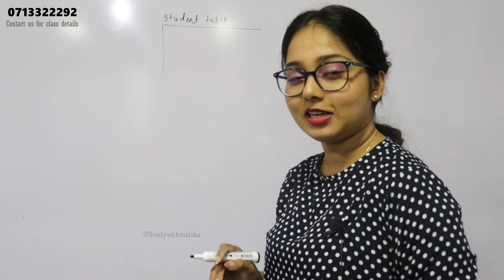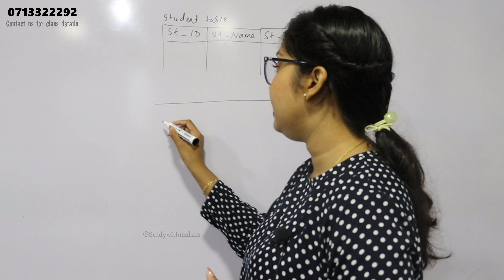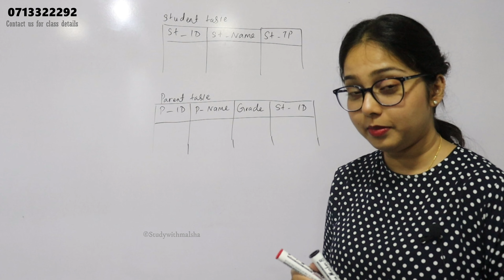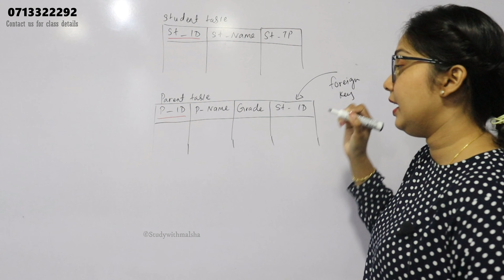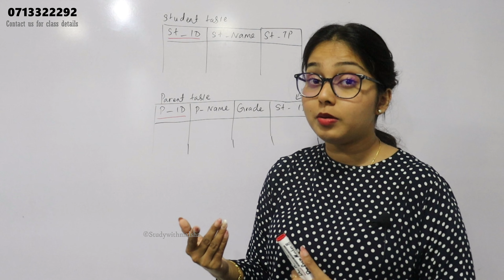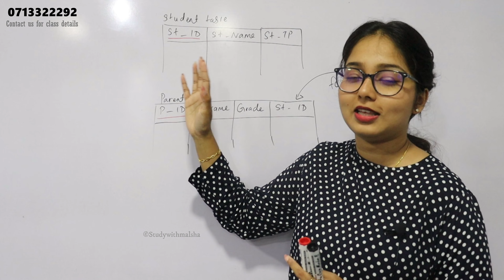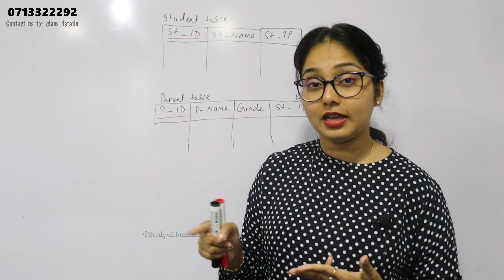How to find the Foreign key Easily | Database Management Systems | Foreign keys ✨😱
🔥Hello everyone!
Here’s another «Database» video, because you guys really seem to like them! Today I’m giving you some helpful tips when solving Database questions, and I hope some of them can help you too.

As always, have a wonderful week ahead☀️ Remember to always try your best to work towards your goals take care of yourselves, and put your health and wellness first.

-StudyWIthMalsha-𝐘𝐨𝐮 𝐚𝐫𝐞 𝐦𝐨𝐬𝐭 𝐰𝐞𝐥𝐜𝐨𝐦𝐞 𝐭𝐨  𝐒𝐓𝐔𝐃𝐘 𝐖𝐈𝐓𝐇 𝐌𝐀𝐋𝐒𝐇𝐀.
** 𝐅𝐎𝐑 𝐎𝐍𝐋𝐈𝐍𝐄 𝐈𝐂𝐓 𝐂𝐋𝐀𝐒𝐒𝐄𝐒 𝐆𝐑𝐀𝐃𝐄 𝟔 𝐓𝐎 𝟏𝟏 | 𝐆𝐈𝐓**
        \- ***𝐅𝐎𝐑 𝐁𝐔𝐒𝐒𝐈𝐍𝐄𝐒𝐒 𝐏𝐑𝐎𝐌𝐎𝐓𝐈𝐎𝐍𝐒***  -/
                                 𝐖𝐡𝐚𝐭'𝐬𝐚𝐩𝐩
                           +𝟑𝟗 𝟑𝟗𝟑𝟓𝟏𝟏𝟏𝟕𝟑𝟔

You can join our Facebook group and check your answers for the activities that I have provided.

You can get easy tips when covering the programming lesson with the below video links.

Special Thanks to KMEFY planners (Graphic Editors)

(っ◔◡◔)っ ♥ Study with Malsha
𝗟𝗼𝗴𝗶𝗰 𝗴𝗮𝘁𝗲𝘀
𝗠𝘀 𝘁𝗲𝗮𝗺𝘀
𝗣𝗿𝗼𝗴𝗿𝗮𝗺𝗺𝗶𝗻𝗴
𝗠𝗶𝗰𝗿𝗼𝘀𝗼𝗳𝘁 𝗣𝗼𝘄𝗲𝗿𝗣𝗼𝗶𝗻𝘁
𝗠𝗶𝗰𝗿𝗼𝘀𝗼𝗳𝘁 𝘁𝗲𝗮𝗺𝘀
𝗡𝘂𝗺𝗯𝗲𝗿 𝘀𝘆𝘀𝘁𝗲𝗺𝘀
𝗠𝗶𝗰𝗿𝗼𝘀𝗼𝗳𝘁 𝗽𝗮𝗶𝗻𝘁
𝗦𝗶𝗻𝗵𝗮𝗹𝗮
𝗢𝗿𝗱𝗶𝗻𝗮𝗿𝘆
𝗟𝗲𝘃𝗲𝗹
𝗜𝗰𝘁
𝗣𝗿𝗼𝗴𝗿𝗮𝗺𝗺𝗶𝗻𝗴
𝗗𝗮𝘁𝗮𝗯𝗮𝘀𝗲
𝗡𝗲𝘁𝘄𝗼𝗿𝗸𝗶𝗻𝗴 𝗽𝗮𝗽𝗲𝗿𝘀
𝗜𝗰𝘁 𝗦𝗶𝗻𝗵𝗮𝗹𝗮
𝗢𝗹 𝗶𝗰𝘁 𝗦𝗶𝗻𝗵𝗮𝗹𝗮 𝗻𝗼𝘁𝗲
𝗜𝗰𝘁 𝗦𝗶𝗻𝗵𝗮𝗹𝗮 𝗻𝗼𝘁𝗲𝘀
𝗜𝗰𝘁 𝗦𝗶𝗻𝗵𝗮𝗹𝗮 𝗣𝗗𝗙
𝗚𝗿𝗮𝗱𝗲 𝟭𝟭 𝗶𝗰𝘁 𝗦𝗶𝗻𝗵𝗮𝗹𝗮 𝗻𝗼𝘁𝗲𝘀
𝗜𝗰𝘁 𝗽𝗮𝘀𝘁 𝗽𝗮𝗽𝗲𝗿𝘀 𝗦𝗶𝗻𝗵𝗮𝗹𝗮 𝗺𝗲𝗱𝗶𝘂𝗺
𝗜𝗰𝘁 𝗻𝗼𝘁𝗲𝘀 𝗶𝗻 𝗦𝗶𝗻𝗵𝗮𝗹𝗮
𝗜𝗰𝘁 𝗦𝗶𝗻𝗵𝗮𝗹𝗮 𝗽𝗱𝗳
𝗜𝗰𝘁 𝗶𝗻 𝗦𝗶𝗻𝗵𝗮𝗹𝗮
𝗼/𝗹 𝗶𝗰𝘁 𝗦𝗶𝗻𝗵𝗮𝗹𝗮 𝗹𝗲𝘀𝘀𝗼𝗻𝘀
𝗶𝗰𝘁 𝗹𝗲𝘀𝘀𝗼𝗻𝘀 𝗶𝗻 𝗦𝗶𝗻𝗵𝗮𝗹𝗮 𝗽𝗱𝗳
𝗶𝗰𝘁 𝗴𝗿𝗮𝗱𝗲 𝟭𝟬 𝘀𝗶𝗻𝗵𝗮𝗹𝗮 𝗺𝗲𝗱𝗶𝘂𝗺
𝗶𝗰𝘁 𝗹𝗲𝘀𝘀𝗼𝗻𝘀 𝗶𝗻 𝗦𝗶𝗻𝗵𝗮𝗹𝗮
𝗶𝗰𝘁 𝗴𝗿𝗮𝗱𝗲 𝟭𝟭 𝘀𝗶𝗻𝗵𝗮𝗹𝗮 𝗺𝗲𝗱𝗶𝘂𝗺
𝗼𝗹 𝗶𝗰𝘁 𝘀𝘆𝗹𝗹𝗮𝗯𝘂𝘀 𝗦𝗶𝗻𝗵𝗮𝗹𝗮 𝗽𝗱𝗳
𝗶𝗰𝘁 𝗴𝗿𝗮𝗱𝗲 𝟭𝟬 𝘀𝗶𝗻𝗵𝗮𝗹𝗮 𝗺𝗲𝗱𝗶𝘂𝗺 𝗽𝗮𝗽𝗲𝗿𝘀
𝗶𝗰𝘁 𝘀𝘆𝗹𝗹𝗮𝗯𝘂𝘀 𝗮 𝗹𝗲𝘃𝗲𝗹 𝗦𝗶𝗻𝗵𝗮𝗹𝗮
𝗶𝗰𝘁 𝘀𝘆𝗹𝗹𝗮𝗯𝘂𝘀 𝗶𝗻 𝗦𝗶𝗻𝗵𝗮𝗹𝗮
𝗶𝗰𝘁 𝗦𝗶𝗻𝗵𝗮𝗹𝗮 𝗽𝗮𝘀𝘁 𝗽𝗮𝗽𝗲𝗿𝘀
𝗶𝗰𝘁 𝘀𝘆𝗹𝗹𝗮𝗯𝘂𝘀 𝗴𝗿𝗮𝗱𝗲 𝟭𝟬 𝘀𝗶𝗻𝗵𝗮𝗹𝗮
𝗶𝗰𝘁 𝗮/𝗹 𝗦𝗶𝗻𝗵𝗮𝗹𝗮 𝗻𝗼𝘁𝗲𝘀
𝗶𝗰𝘁 𝗦𝗶𝗻𝗵𝗮𝗹𝗮 𝘀𝘆𝗹𝗹𝗮𝗯𝘂𝘀
𝗶𝗰𝘁 𝗦𝗶𝗻𝗵𝗮𝗹𝗮 𝗽𝗱𝗳
𝗶𝗰𝘁 𝗶𝗻 𝗦𝗶𝗻𝗵𝗮𝗹𝗮
𝗶𝗰𝘁 𝗦𝗶𝗻𝗵𝗮𝗹𝗮 𝗹𝗲𝘀𝘀𝗼𝗻𝘀
𝗶𝗰𝘁 𝗦𝗶𝗻𝗵𝗮𝗹𝗮 𝘀𝘆𝗹𝗹𝗮𝗯𝘂𝘀
𝗶𝗰𝘁 𝗦𝗶𝗻𝗵𝗮𝗹𝗮 𝘀𝘆𝗹𝗹𝗮𝗯𝘂𝘀
𝗴𝗿𝗮𝗱𝗲 𝟭𝟬 𝗶𝗰𝘁 𝘁𝗲𝘅𝘁𝗯𝗼𝗼𝗸 𝘀𝗶𝗻𝗵𝗮𝗹𝗮
𝗶𝗰𝘁 𝗺𝗮𝗿𝗸𝗶𝗻𝗴 𝘀𝗰𝗵𝗲𝗺𝗲 𝘀𝗶𝗻𝗵𝗮𝗹𝗮
𝗶𝗰𝘁 𝗽𝗮𝗽𝗲𝗿𝘀 𝘀𝗶𝗻𝗵𝗮𝗹𝗮 𝗺𝗲𝗱𝗶𝘂𝗺
𝗶𝗰𝘁 𝘀𝗶𝗻𝗵𝗮𝗹𝗮 𝘁𝗲𝗮𝗰𝗵𝗲𝗿𝘀 𝗴𝘂𝗶𝗱𝗲
𝗶𝗰𝘁 𝗷𝗼𝗯𝘀 𝘀𝗶𝗻𝗵𝗮𝗹𝗮
𝗶𝗰𝘁 𝗴𝗿𝗮𝗱𝗲 𝟭𝟬 𝘀𝗶𝗻𝗵𝗮𝗹𝗮 𝗺𝗲𝗱𝗶𝘂𝗺 𝗻𝗲𝘄 𝘀𝘆𝗹𝗹𝗮𝗯𝘂𝘀
𝗶𝗰𝘁 𝘀𝗶𝗻𝗵𝗮𝗹𝗮 𝘃𝗶𝗱𝗲𝗼
𝗴𝗿𝗮𝗱𝗲 𝟭𝟭 𝗶𝗰𝘁 𝘀𝗶𝗻𝗵𝗮𝗹𝗮 𝗯𝗼𝗼𝗸
𝗶𝗰𝘁 𝘀𝘆𝗹𝗹𝗮𝗯𝘂𝘀 𝘀𝗶𝗻𝗵𝗮𝗹𝗮 𝗺𝗲𝗱𝗶𝘂𝗺
𝗶𝗰𝘁 𝘀𝗶𝗻𝗵𝗮𝗹𝗮 𝘁𝗲𝘅𝘁 𝗯𝗼𝗼𝗸
𝗴𝗿𝗮𝗱𝗲 𝟭𝟭 𝗶𝗰𝘁 𝘁𝗲𝘅𝘁𝗯𝗼𝗼𝗸 𝘀𝗶𝗻𝗵𝗮𝗹𝗮 𝗺𝗲𝗱𝗶𝘂𝗺
𝗶𝗰𝘁 𝘀𝗶𝗻𝗵𝗮𝗹𝗮 𝗽𝗮𝗽𝗲𝗿𝘀
𝗶𝗰𝘁 𝗶𝗻 𝗲𝗱𝘂𝗰𝗮𝘁𝗶𝗼𝗻 𝘀𝗶𝗻𝗵𝗮𝗹𝗮
𝗶𝗰𝘁 𝘀𝗶𝗻𝗵𝗮𝗹𝗮 𝗴𝗿𝗮𝗱𝗲 𝟭𝟬
𝗹𝗲𝗮𝗿𝗻 𝗶𝗰𝘁 𝗶𝗻 𝘀𝗶𝗻𝗵𝗮𝗹𝗮
𝗶𝗰𝘁 𝘀𝗶𝗻𝗵𝗮𝗹𝗮 𝗯𝗼𝗼𝗸𝘀 𝗽𝗱𝗳
𝗼𝗹 𝗶𝗰𝘁 𝘀𝗶𝗻𝗵𝗮𝗹𝗮 𝗺𝗲𝗱𝗶𝘂𝗺 𝗽𝗮𝘀𝘁 𝗽𝗮𝗽𝗲𝗿𝘀
𝘄𝗵𝗮𝘁 𝗶𝘀 𝗶𝗰𝘁 𝗶𝗻 𝘀𝗶𝗻𝗵𝗮𝗹𝗮
𝗼𝗹 𝗶𝗰𝘁 𝘀𝗶𝗻𝗵𝗮𝗹𝗮 𝗻𝗼𝘁𝗲𝘀 𝗽𝗱𝗳
𝗶𝗰𝘁 𝗹𝗲𝗮𝗿𝗻𝗶𝗻𝗴 𝘀𝗶𝗻𝗵𝗮𝗹𝗮
𝗼𝗹 𝗶𝗰𝘁 𝘀𝗶𝗻𝗵𝗮𝗹𝗮
𝗶𝗰𝘁 𝘀𝗶𝗻𝗵𝗮𝗹𝗮 𝗽𝗽𝘁
𝗶𝗰𝘁 𝗳𝗹𝗼𝘄𝗰𝗵𝗮𝗿𝘁 𝘀𝗶𝗻𝗵𝗮𝗹𝗮
𝘀𝗶𝗻𝗵𝗮𝗹𝗮 𝗶𝗰𝘁 𝗺𝗼𝗱𝗲𝗹 𝗽𝗮𝗽𝗲𝗿𝘀
𝗶𝗰𝘁 𝘀𝗶𝗻𝗵𝗮𝗹𝗮 𝗺𝗲𝗱𝗶𝘂𝗺 𝗽𝗮𝗽𝗲𝗿𝘀
𝗶𝗰𝘁 𝘀𝘆𝗹𝗹𝗮𝗯𝘂𝘀 𝘀𝗶𝗻𝗵𝗮𝗹𝗮 𝗽𝗱𝗳
𝗶𝗰𝘁 𝗴𝗲𝗻𝗲𝗿𝗮𝗹 𝗸𝗻𝗼𝘄𝗹𝗲𝗱𝗴𝗲 𝘀𝗶𝗻𝗵𝗮𝗹𝗮
𝗶𝗰𝘁 𝗶𝗻 𝘀𝗶𝗻𝗵𝗮𝗹𝗮 𝗽𝗱𝗳
𝗶𝗰𝘁 𝗹𝗼𝗴𝗶𝗰 𝗴𝗮𝘁𝗲𝘀 𝘀𝗶𝗻𝗵𝗮𝗹𝗮
𝗶𝗰𝘁 𝘀𝗶𝗻𝗵𝗮𝗹𝗮 𝗺𝗲𝗱𝗶𝘂𝗺 𝗯𝗼𝗼𝗸𝘀
𝗶𝗰𝘁 𝗴𝗿𝗮𝗱𝗲 𝟭𝟭 𝘀𝗶𝗻𝗵𝗮𝗹𝗮 𝗺𝗲𝗱𝗶𝘂𝗺 𝗽𝗮𝗽𝗲𝗿𝘀
𝗶𝗰𝘁 𝗴𝗿𝗮𝗱𝗲 𝟭𝟭 𝘀𝗶𝗻𝗵𝗮𝗹𝗮 𝘁𝗲𝘅𝘁 𝗯𝗼𝗼𝗸
𝗴𝗿𝗮𝗱𝗲 𝟳 𝗶𝗰𝘁 𝘄𝗼𝗿𝗸𝗯𝗼𝗼𝗸 𝘀𝗶𝗻𝗵𝗮𝗹𝗮 𝗺𝗲𝗱𝗶𝘂𝗺
𝗶𝗰𝘁 𝗮𝗹 𝘀𝗶𝗻𝗵𝗮𝗹𝗮
𝗮𝗹 𝗶𝗰𝘁 𝘀𝗶𝗻𝗵𝗮𝗹𝗮 𝗯𝗼𝗼𝗸𝘀
𝗶𝗰𝘁 𝗯𝗼𝗼𝗸𝘀 𝗶𝗻 𝘀𝗶𝗻𝗵𝗮𝗹𝗮
𝗶𝗰𝘁 𝘀𝗶𝗻𝗵𝗮𝗹𝗮 𝗺𝗲𝗮𝗻𝗶𝗻𝗴
𝗶𝗰𝘁 𝗳𝗹𝗼𝘄 𝗰𝗵𝗮𝗿𝘁 𝘀𝗶𝗻𝗵𝗮𝗹𝗮
𝗶𝗰𝘁 𝗹𝗼𝗴𝗶𝗰 𝗴𝗮𝘁𝗲𝘀 𝘀𝗶𝗻𝗵𝗮𝗹𝗮 𝗽𝗱𝗳
𝗶𝗰𝘁 𝗻𝗲𝘄 𝘀𝘆𝗹𝗹𝗮𝗯𝘂𝘀 𝘀𝗶𝗻𝗵𝗮𝗹𝗮
𝗼/𝗹 𝗶𝗰𝘁 𝘀𝗶𝗻𝗵𝗮𝗹𝗮 𝘀𝘆𝗹𝗹𝗮𝗯𝘂𝘀
𝗶𝗰𝘁 𝗻𝗲𝘄𝘀 𝘀𝗶𝗻𝗵𝗮𝗹𝗮
𝗶𝗰𝘁 𝘀𝗶𝗻𝗵𝗮𝗹𝗮 𝗺𝗲𝗱𝗶𝘂𝗺
𝗮𝗹 𝗶𝗰𝘁 𝗱𝗮𝘁𝗮𝗯𝗮𝘀𝗲 𝘀𝗶𝗻𝗵𝗮𝗹𝗮 𝗻𝗼𝘁𝗲𝘀
𝗼𝗹 𝗶𝗰𝘁 𝘀𝗶𝗻𝗵𝗮𝗹𝗮 𝗹𝗲𝘀𝘀𝗼𝗻𝘀
𝗶𝗰𝘁 𝗻𝘂𝗺𝗯𝗲𝗿 𝘀𝘆𝘀𝘁𝗲𝗺 𝘀𝗶𝗻𝗵𝗮𝗹𝗮
𝗴𝗿𝗮𝗱𝗲 𝟭𝟬 𝗶𝗰𝘁 𝘀𝗶𝗻𝗵𝗮𝗹𝗮 𝘁𝗲𝘅𝘁 𝗯𝗼𝗼𝗸
𝘀𝗶𝗻𝗵𝗮𝗹𝗮 𝗶𝗰𝘁 𝗴𝗹𝗼𝘀𝘀𝗮𝗿𝘆
𝗶𝗰𝘁 𝘀𝗶𝗻𝗵𝗮𝗹𝗮 𝘀𝗵𝗼𝗿𝘁 𝗻𝗼𝘁𝗲𝘀
𝗶𝗰𝘁 𝘀𝗶𝗻𝗵𝗮𝗹𝗮 𝗯𝗹𝗼𝗴𝘀
𝗼𝗹 𝗶𝗰𝘁 𝘀𝗶𝗻𝗵𝗮𝗹𝗮 𝘀𝘆𝗹𝗹𝗮𝗯𝘂𝘀
𝗶𝗰𝘁 𝗴𝗿𝗮𝗱𝗲 𝟳 𝘀𝗶𝗻𝗵𝗮𝗹𝗮
𝗼 𝗹 𝗶𝗰𝘁 𝗹𝗲𝘀𝘀𝗼𝗻𝘀 𝘀𝗶𝗻𝗵𝗮𝗹𝗮 𝗺𝗲𝗱𝗶𝘂𝗺
𝗴𝗿𝗮𝗱𝗲 𝟲 𝗶𝗰𝘁 𝘀𝗶𝗻𝗵𝗮𝗹𝗮 𝗯𝗼𝗼𝗸
𝗶𝗰𝘁 𝗴𝗿𝗮𝗱𝗲 𝟴 𝘀𝗶𝗻𝗵𝗮𝗹𝗮
𝗮𝗹 𝗶𝗰𝘁 𝘀𝗶𝗻𝗵𝗮𝗹𝗮 𝗺𝗼𝗱𝗲𝗹 𝗽𝗮𝗽𝗲𝗿𝘀
𝗶𝗺𝗽𝗼𝗿𝘁𝗮𝗻𝗰𝗲 𝗼𝗳 𝗶𝗰𝘁 𝘀𝗶𝗻𝗵𝗮𝗹𝗮
𝗶𝗰𝘁 𝘀𝗶𝗻𝗵𝗮𝗹𝗮 𝗯𝗼𝗼𝗸
𝗼/𝗹